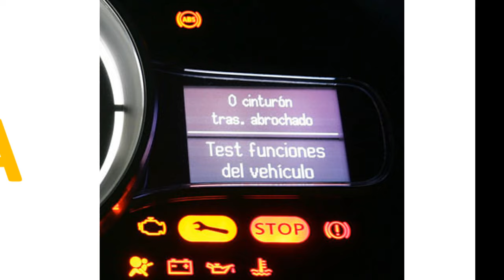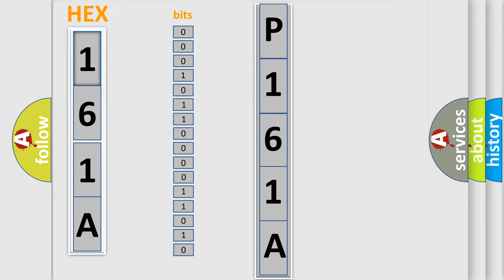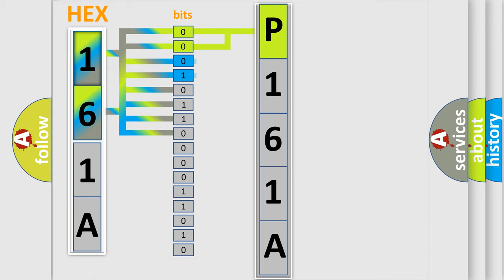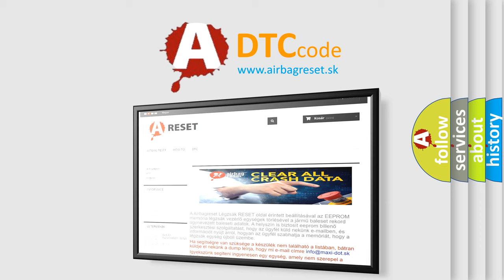DTC GMC P161A Short Explanation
Contents:
0:21 Basic DTC analysis according to OBD2 protocol standard.
1:48 Insight into programming
2:58 A diagnostically understandable description of the Diagnostic Trouble Code
3:05 Basic error definition

Make:
GMC
Code:
P161A
Definition:
Rear Brake Pressure Sensor - Signal Plausability Failure
Description:
Anti-lock Brake System (ABS) Module detects a moderate deceleration without a change in brake pressure.
Cause:
BRAKE FLUID LEVEL LOW OR CONTAMINATEDAIR IN BRAKE SYSTEMANTI-LOCK BRAKE SYSTEM (ABS) MODULEHYDRAULIC CONTROL UNIT (HCU)